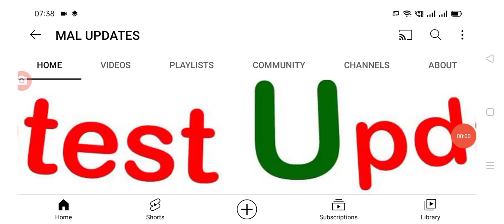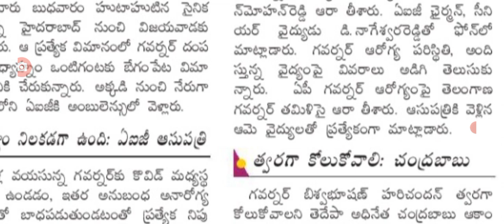ఏపీ ప్రజలకు షాక్ గవర్నర్ దంపతులకు కరోనా కేసులు covid positive for gavorner.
Hello everyone today update is AP government announced that covid-19 positive for gavorner .@malupdates